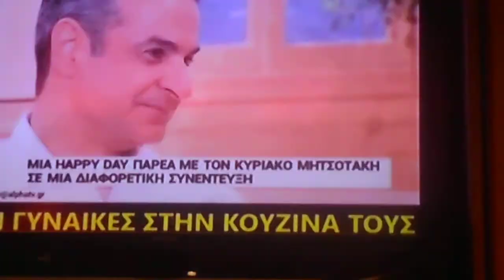Σποτάκι ΕΛΛΗΝΙΚΗΣ ΛΥΣΗΣ ΒΟΥΛΕΥΤΙΚΈΣ 07/06/2019 DSCN6389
Σποτάκι ΕΛΛΗΝΙΚΗΣ ΛΥΣΗΣ  ΒΟΥΛΕΥΤΙΚΈΣ  07/06/2019